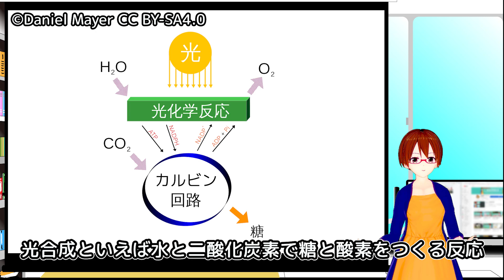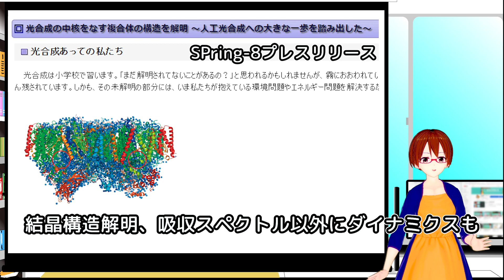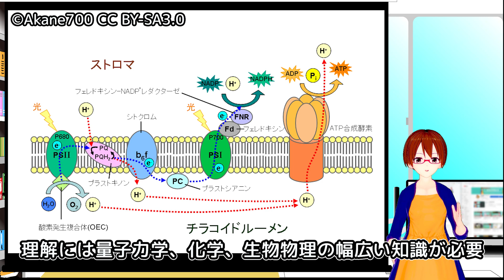【物理学70の不思議】電子の量子状態からみる生命現象【固体量子】【VRアカデミア】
日本物理学会創立70周年記念企画「物理学70の不思議」の内容を簡単に解説！

光合成は植物の生命活動に不可欠ってのは当然として、その生成物である酸素や糖質は生物全体にとってなくてはならないものです。
皆さんが想像する光合成っていうと太陽光のエネルギーを使って二酸化炭素と水から糖質と酸素を作り出す反応だと思いますが、実際の光合成は多くの過程を含む複雑な化学反応です。
そのなぞはまだ未解明ですが、フェムト秒レーザーを使った非線形超光速分光技術によって物理学としての光合成研究は次のステップに進んだといえます。

*この動画の内容の責任は私にあります。問題等あればご一報ください
間違いの指摘、分からないところの質問お待ちしております。

使用ソフト:
Vカツ
voiceroid2 琴葉茜/葵
Premiere Pro
使用フォント:
Rounded Mgen+
使用音楽(使用してない場合もあります):
宇宙や水中をイメージしたような幻想的な曲 by TAKUMI 様
電子の空間 by alaki paca 様
霧雨 by かずち 様
サムネ画像引用先：
いらすとや